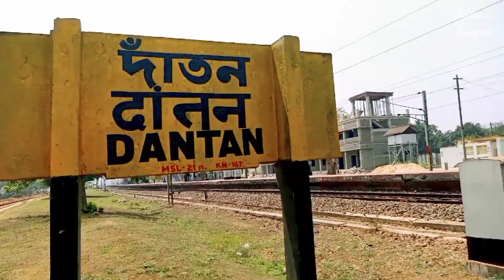উড়িষ্যায় বন্ধুর বাড়িতে ঘুরতে ও মেলা দেখতে গেলাম দুই বন্ধু মিলে || পর্ব -1 🥰 @Sudra's Swapno 2022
🗣️ Welcome to Our Official Bengali Vlog Channel - Sudra's Swapno.

🔰 আমাদের নিজস্ব বাংলা ব্লক ইউটিউব চ্যানেলে আপনাদের সবাইকে স্বাগতম।

⚠️ এই চ্যানেলটিতে সবাইকে বিনোদন দেওয়ার জন্য ভিডিও আপলোড দেওয়া হয়। তাই কেউ ভিডিও কপি করার চেষ্টা করবেন না।

❤️ Channel Admin - Rabindra

😊😊 আমরা একটি ছোট্ট গ্রাম থেকে ভিডিও বানিয়ে তোমাদেরকে বিনোদন দেওয়ার জন্য চেষ্টা করছি, আশা করছি তোমরা সবাই আমাদের পাশে থাকবে এবং চ্যানেলটিকে অবশ্যই সাপোর্ট করবেন।

                        ❤️❤️ ধন্যবাদ সবাইকে ❤️❤️